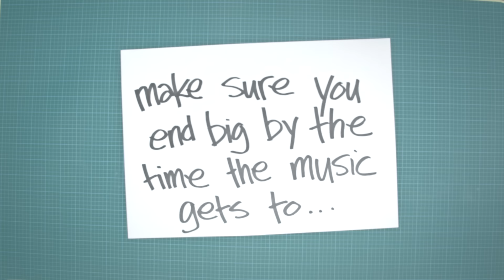KID KOALA ROBOT DANCE CONTEST!!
Upload your 90 second robot dance routine to Youtube! Then tweet it at me @kidkoala using hashtag KKRobotDanceContest. We will make a Youtube playlist so people can watch and like their favorites.

Use the music in this video as your soundtrack. You can just play it off this video or download the track here...

Top 3 videos will WIN! prize pack includes: 2 tickets to U.S. premiere of NUFONIA MUST FALL in NEW YORK at BAM Sept 17-20, 2015, Nufonia book and cd, Nufonia oven mitts, Nufonia noise consultation jacket, 10" white label vinyl record of Nufonia soundtrack (signed by the cast and crew), 12 bit Blues 2LP with limited edition gramophone kit, $5 cold hard cash (canadian funds)! Deadline is September 12, 2015.

As well as viewer votes, your entries will also be judged by a panel of 4-6 year old robot dance experts. The trick is to have more fun than everyone else. :p

Nufonia Must Fall U.S. premiere Sept 17-20 at BAM